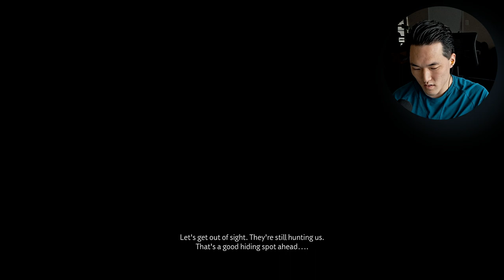Recruiting Straw Hat Ronins | Ghost of Tsushima Part 6 | Marine Veteran Plays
The SHOGUN TV Series made me want to play this game! We continue our journey through Ghost of Tsushima!